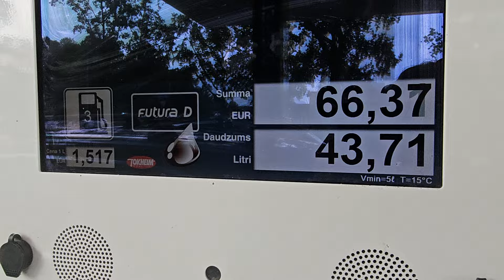Degvielas cenas: Dīzelis 1.557 un 95 benzīns 1.617 EUR - 19.08.2024 SEKO mums